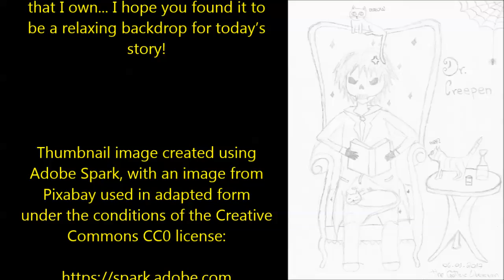''Mr. Ice Cream'' | THE VERY BEST OF DR CREEPEN’S VAULT 2019 [EXCLUSIVE STORY]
Tonight’s epic tale of terror is ‘Mr. Ice Cream’, an original story by Morrbanesh, kindly shared directly with me for the express purpose of having me exclusively narrate it here for you all.